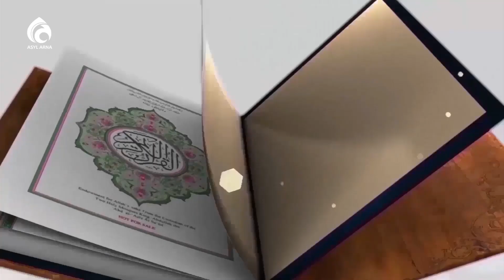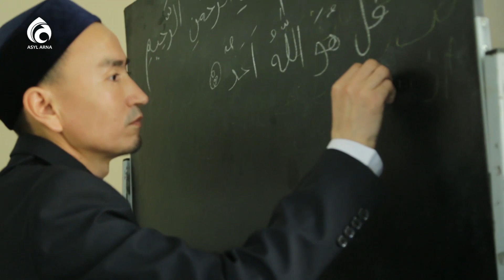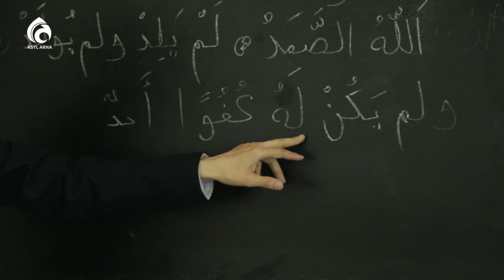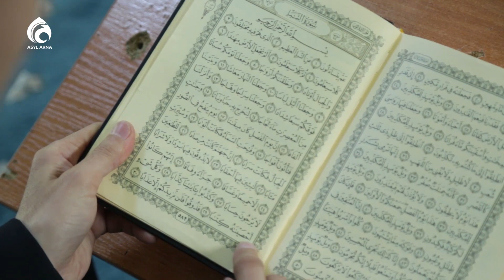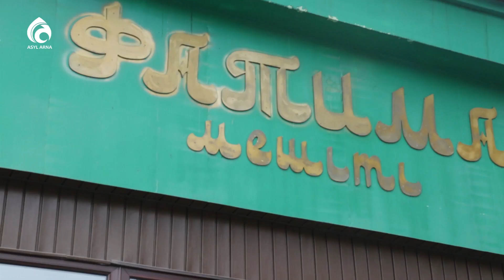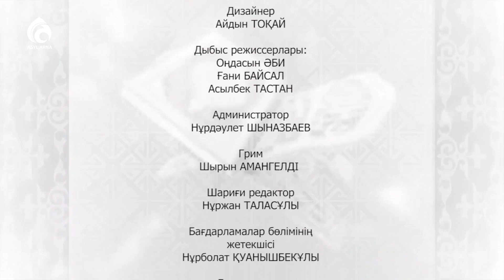Құран Кәрімнің екі жарым парасын жатқа білетін Нұрмұхамед Бауыржанұлы / Жас қари / Асыл арна